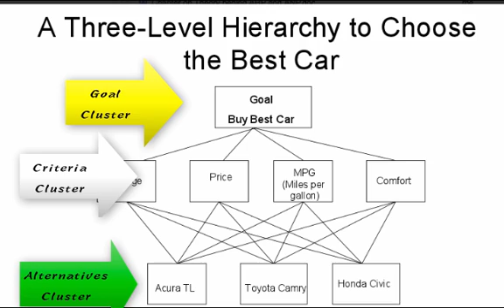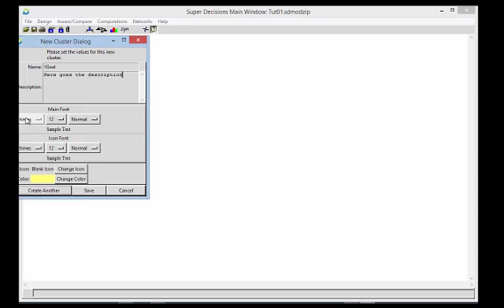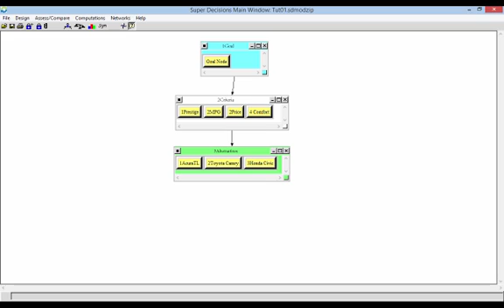Tut01_AHPHierarchy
A step by step description of how to use the Super Decisions software to create a simple AHP Hierarchy

Table of Contents:

00:00 - Marker
00:02 - Marker
00:05 - Marker